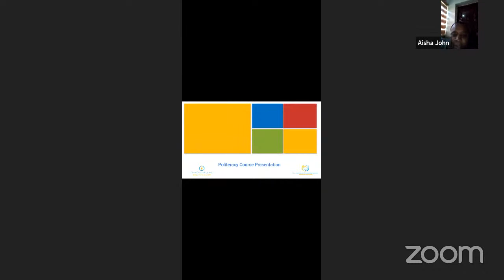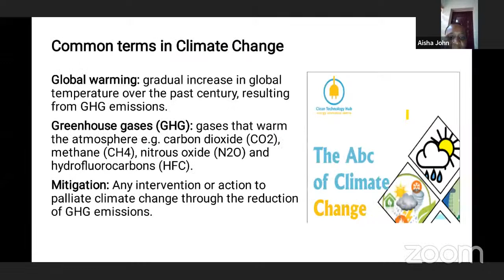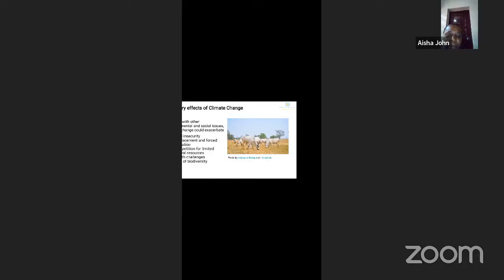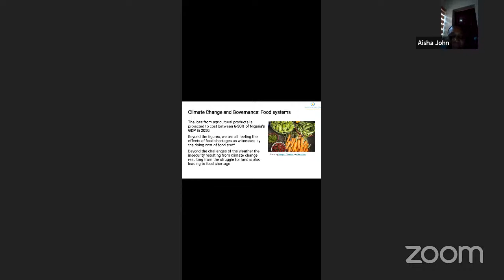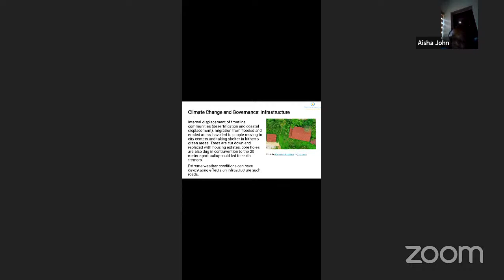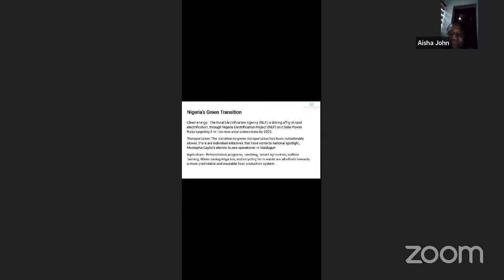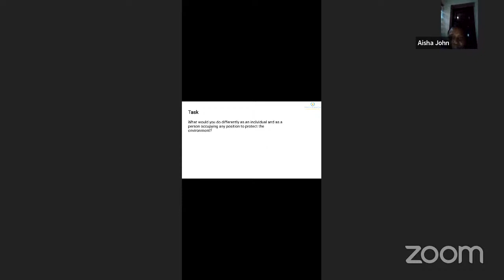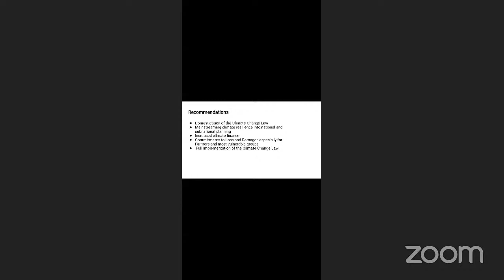Climate Change & Governance